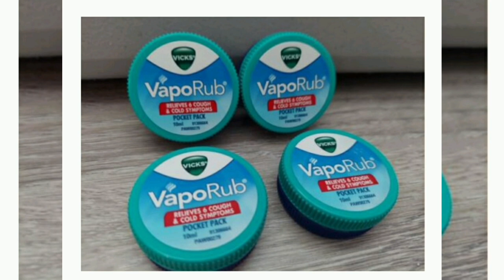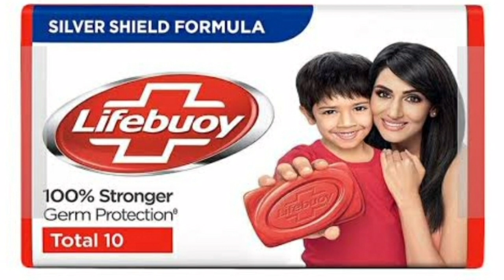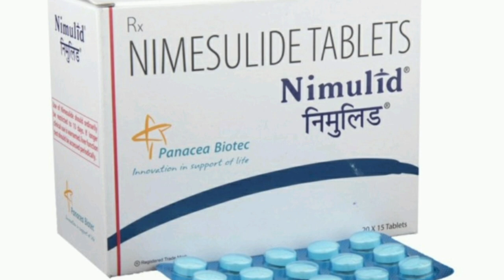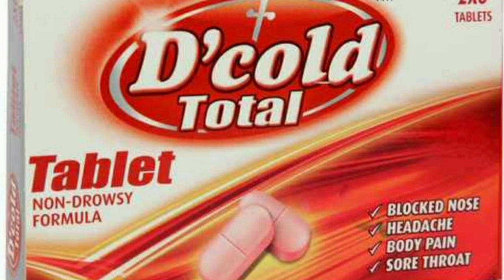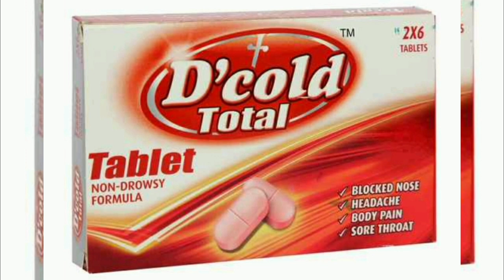Boycotts in Other Countries | Why India Encourage Boycott Products